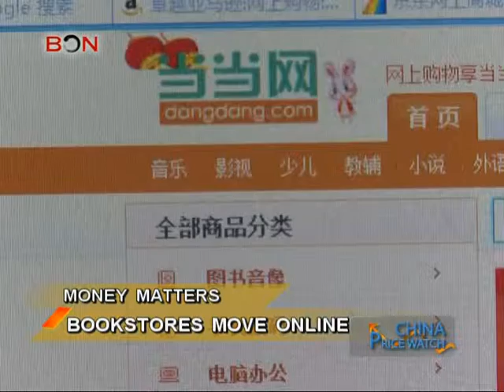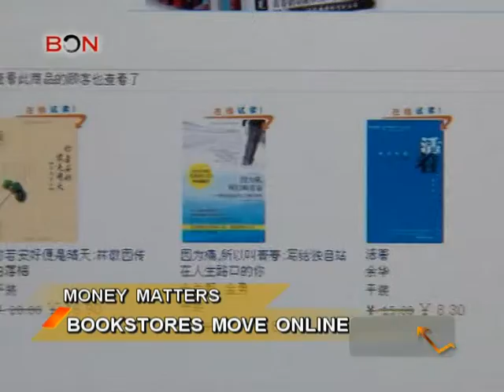Bookstores move online - Price Watch September 26 - BONTV